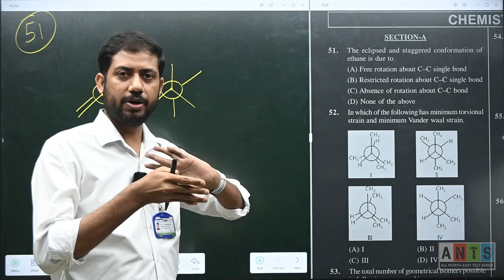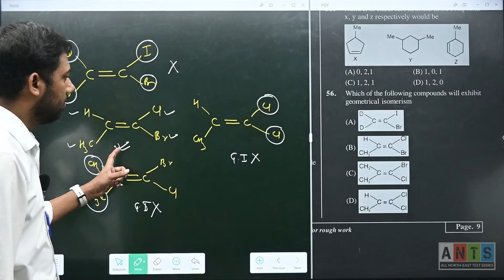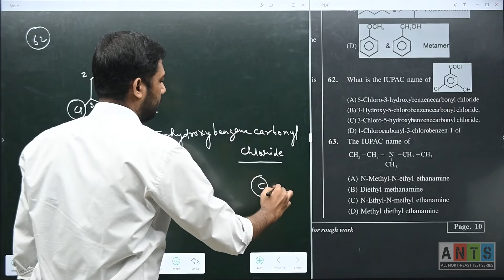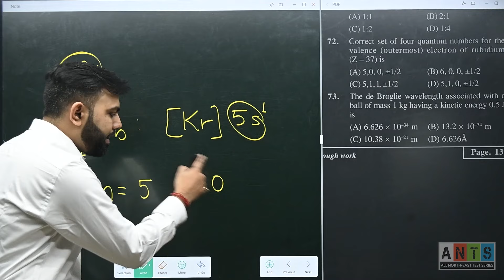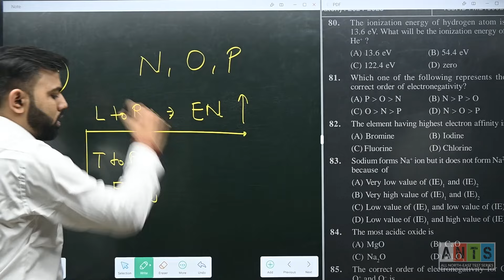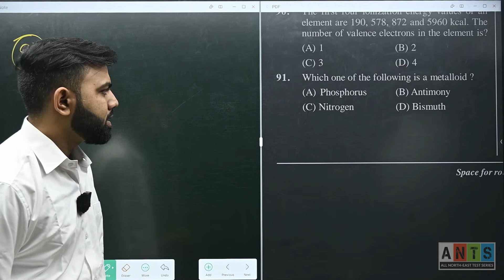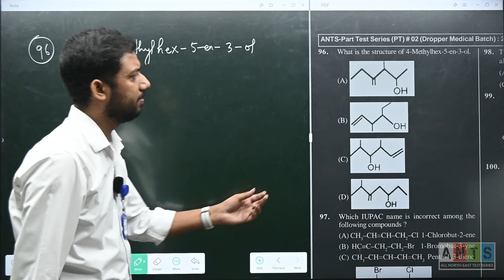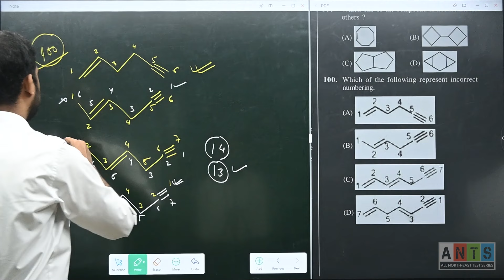ANTS PT#02 - Chemistry Video Solution | NEET Pattern Test | Potential & Concept Educations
Exam Date: 03rd Nov_ 2024
Paper Pattern: NEET 2024
Faculty: Shahrukh Sir & Ajay Jajoo Sir